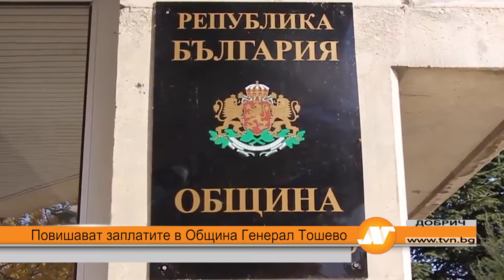Повишават заплатите в Община Генерал Тошево